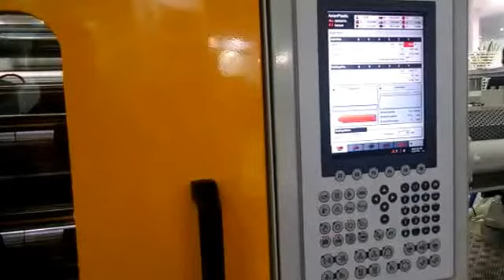FURNAX - In Mold Label FX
Sistema completo para produção de In Mold Label composto por Injetora Asian Plastic SuperMaster 350TS e Robô Série W8.